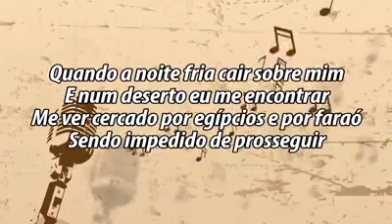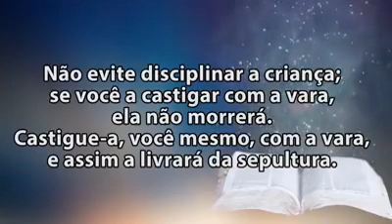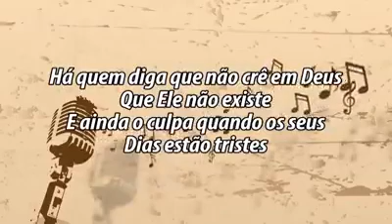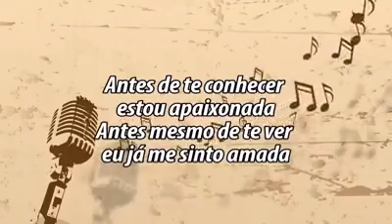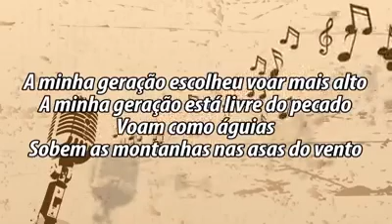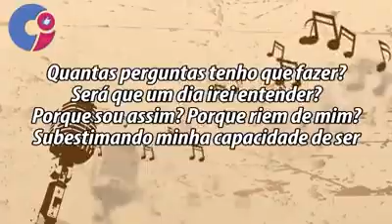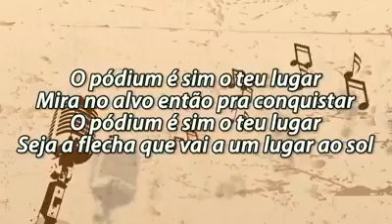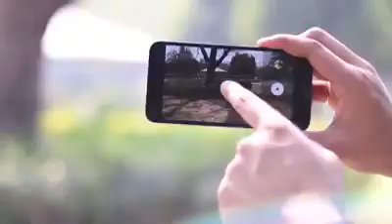Polêmica gospel. #01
Vídeo polêmico, qual sua opinião?❓